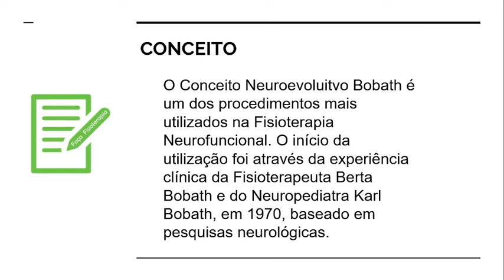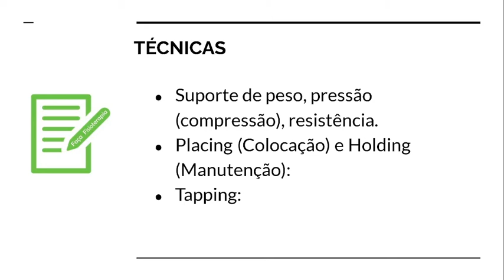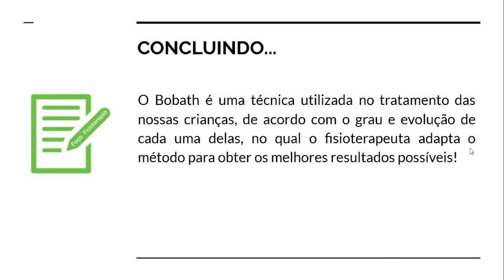Principais técnicas de estimulação no Bobath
O Conceito Neuroevoluitvo Bobath é um dos procedimentos mais utilizados na Fisioterapia Neurofuncional. O início da utilização foi através da experiência clínica da Fisioterapeuta Berta Bobath e do Neuropediatra Karl Bobath, em 1970, baseado em pesquisas neurológicas.

Bobath é uma técnica utilizada no tratamento das nossas crianças, de acordo com o grau e evolução de cada uma delas, no qual o fisioterapeuta adapta o método para obter os melhores resultados possíveis!